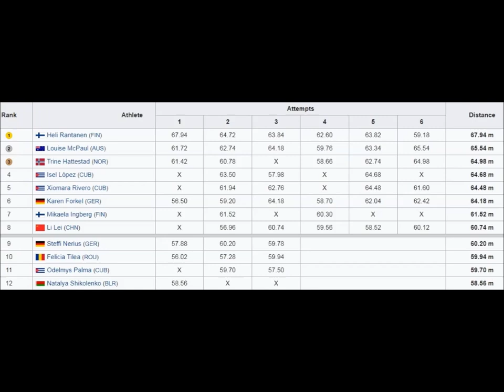Heli Rantanen (Finland) JAVELIN 67.94 meters Atlanta 1996.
Heli Rantanen (born 26 February 1970) is a retired Finnish track and field athlete who competed in the javelin throw.
She was an Olympic Champion, having won gold in 1996.
Her winning throw of 67.94 m was more than two metres ahead of the silver medalist.
She was the first Nordic woman to become an Olympic Champion in athletics.
Olympic champion – 1996.
National champion - 1991, 1992, 1995, 1996, 1997, 1998
PB:  67,94 meters (27 juli 1996) Atlanta.
Height: 1,74 meters.
Weight: 72 kg.